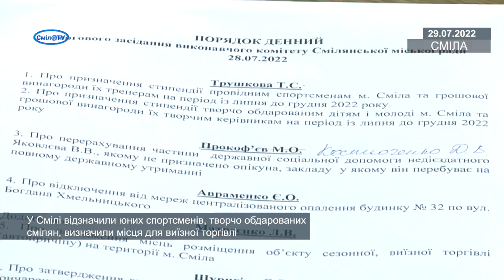У Смілі відзначили юних спортсменів, творчо обдарованих смілян, визначили місця для виїзної торгівлі